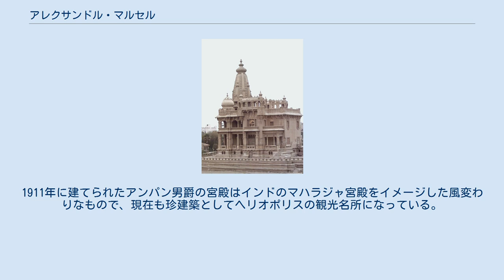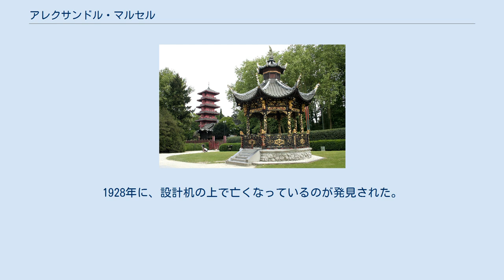アレクサンドル・マルセル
極東博物館（ブリュッセル） アンパン男爵邸（カイロ） アレクサンドル・マルセル(Alexandre Marcel、1860年9月11日-1928年6月30日) は、フランスの建築家。
ベルエポックの時代に、オリエンタル趣味の風変わりな建物を得意とした。
 1860年パリ生まれ。
エコール・デ・ボザールを卒業。
1895年、パリのボン・マルシェ百貨店の支配人の依頼により、"日本風"の意匠を凝らした舞踏会場「ラ・パゴッド」を百貨店と同じバビロン通り沿いに建設。
日光東照宮をイメージしたデザインとされているが、来日経験はなく、和洋折衷に中国風も加わった不思議な建物になっている。
 1899年、実業家のベルジェール（E. Bergere）の娘と結婚。
ベルジェール家が所有していたモーレヴリエのコルベール城の庭に、日本風庭園の建設を始める（1985年にモーレヴリエ東洋公園 として公開）。
 1900年に、パリ万博のカンボジア館、スペイン館のほか、船会社の注文で、同社の寄港地をイメージした建造物を寄せ集めた「世界旅行パノラマ（Tour du Monde）」を担当した。
万博終了後、パビリオンの解体部材はコルベール城の日本庭園に運ばれた。
 また、「世界旅行パノラマ」の中に建てられていた日本の五重塔風の建物をベルギー王のレオポルド2世が気に入り、ラーケンに五重塔と中国館を建設（現在、極東博物館として公開されている）。
レオポルド2世からベルギーの実業家、アンパン男爵を紹介され、男爵が開発していたエジプトのカイロ郊外にあるニュータウン、ヘリオポリスの建設事業に協力する。
1911年に建てられたアンパン男爵の宮殿はインドのマハラジャ宮殿をイメージした風変わりなもので、現在も珍建築としてヘリオポリスの観光名所になっている。
 1913年に在日フランス大使館建設のために初来日したが、第一次世界大戦のために、大使館建設が中止となり帰国。
1926年にフランス芸術アカデミー会員に選ばれる。
1928年に、設計机の上で亡くなっているのが発見された。
 ^ 鈴木誠, 河原武敏, ジャネル・ベルナール, 「フランス・モーレヴリエの日本庭園」『造園雑誌』 1987年 51巻 5号 p.19-24, doi:10.5632/jila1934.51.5_19。
 ^ "al-Qasr al-Baron or Palais Hindou (Heliopolis)"